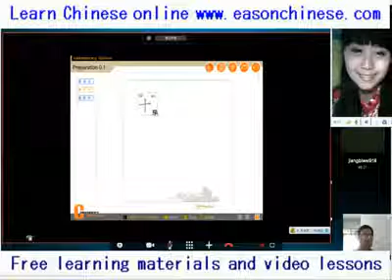2696 classic funny video collection is too funny